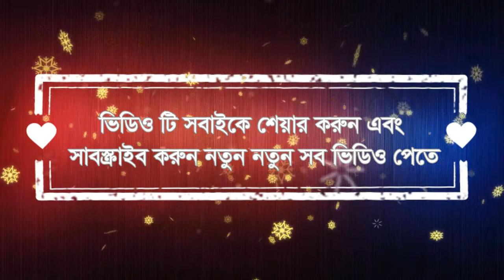এসো দয়াল ঠাকুর মোদের ঘরে তোমার ওই সাজানো বৃন্দাবনে (ভক্তিগীতি) Asho Doyal Thakur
”জয়গুরু,জয়গুরু,জয়গুরু”
সদগুরু শ্রী ১০৮ স্বামী নিগমানন্দ স্বরস্বতী পরমহংসদেব প্রবর্তিত ঠাকুরের সার্বভৌম ভক্তসম্মিলনী, জেলা ভক্তসম্মিলনী, পৌর্ণমাসিক সংঘ, এবং বিশেষ সংঘের সব ধরনের গান, বক্তৃতা, আরতী, গীতা পাঠ, ঠাকুর সম্পর্কে আলোচনা এবং হিন্দু ধর্মীয় সব ধরনের অনুষ্ঠান দেখতে ও শুনতে ঠাকুরের এই চ্যানেলটিকে সাবস্ক্রাইব করুন।

" Keyword"
এসো দয়াল ঠাকুর মোদের ঘরে তোমার ওই সাজানো বৃন্দাবনে,
এসো দয়াল ঠাকুর মোদের ঘরে,
এসো দয়াল ঠাকুর,
Asho Doyal Thakur,
Bangla Krishna Bhajan,
premi tomare pronam janai,
dayal thakur assamese song,
amar thakur elo re sonar nupur paye,
sundara bhuvane tumi bhagwan,
anukul thakur song 2021,
tomr ronge hridoy song 2021,
tora joy de joy de,
boroma sona,
anukul thakur song joy radhe radhe,
krishna bhajan,
bangla krishna geeti,
sri krishna bhakti geeti,
bangali krishna bhajan,
bengali krishna bhajan,
bangla bhakti geeti,
bangla bhakti geet,
bangla bhakti video,
bengali devotional,
bengali devotional video,
new folk song,
folk song,
new bengali lokogeeti,
bangla lokegeet,
dayal thakur tumi aaj koto dur babu ki tomr do,
dayal thakur bhajan,
dayal thakur alen bhobe lyrics,
dayal thakur hori
nigamananda bhajan,
nigom bhajan,
radha krishna,
bengali song,
gane gane tomar mone,
Hey Giridhari,
sadhguru nigamananda,
sadhguru nigomananda